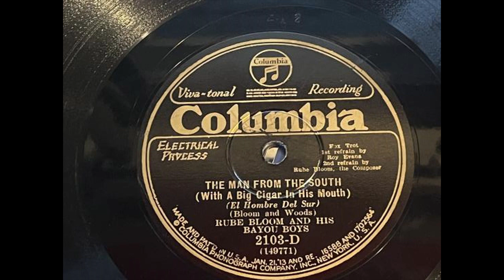Columbia: The Man From The South by Rube Bloom And His Bayou Boys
2103-D